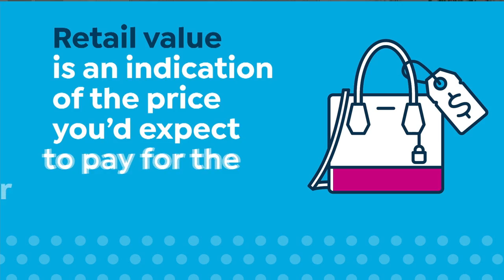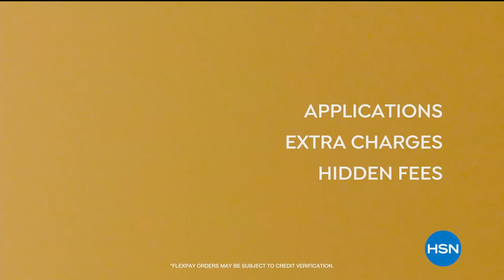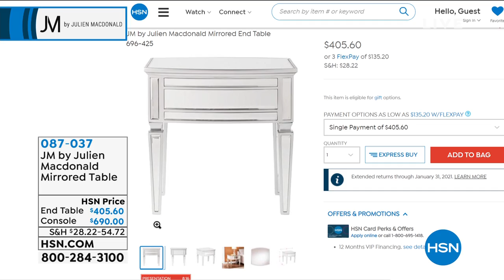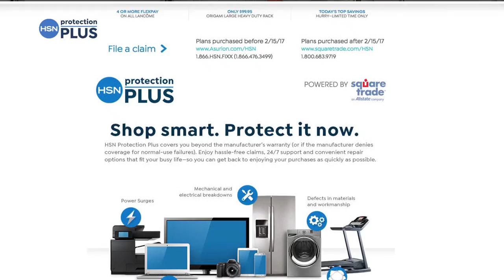HSN | Home Designer Spotlight - Julien Macdonald 10.13.2020 - 06 PM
Discover a touch of glamour and elegance for every space at home with this sophisticated collection.